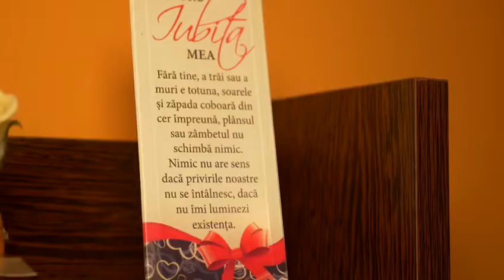Florin&Andreea . Ziua cea mai frumoasa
Nunta noastră 😍